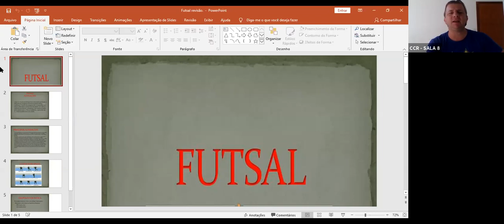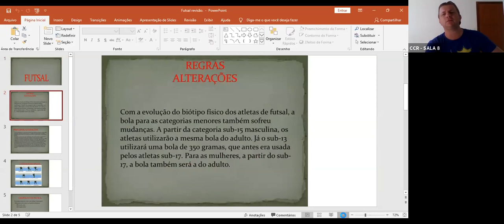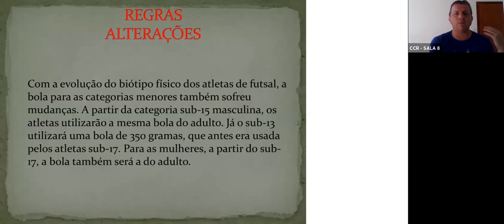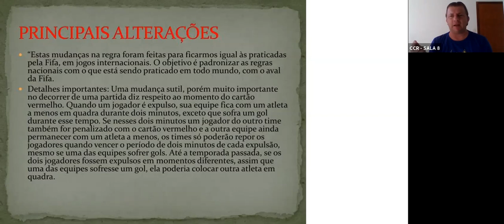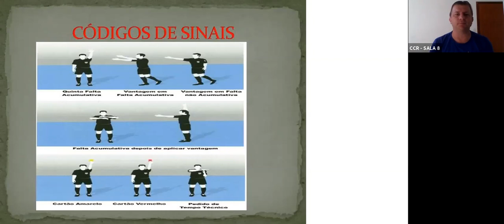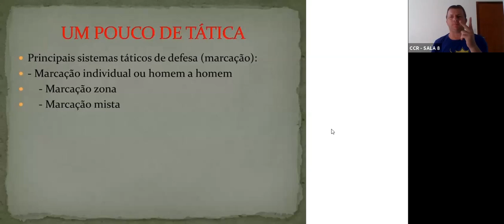8º ANO A - EDUCAÇÃO FÍSICA (30/07)